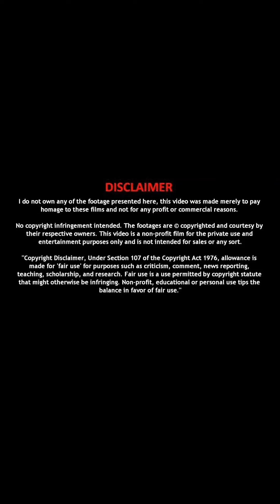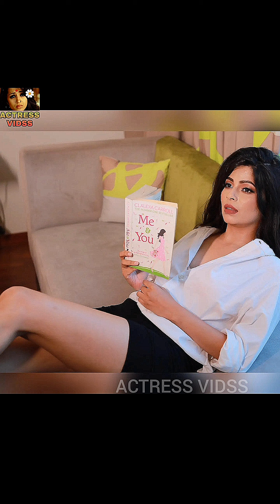Bavithra Mam Cute & Hott